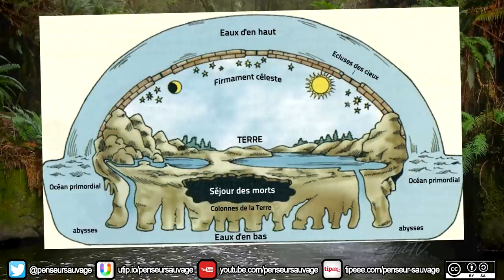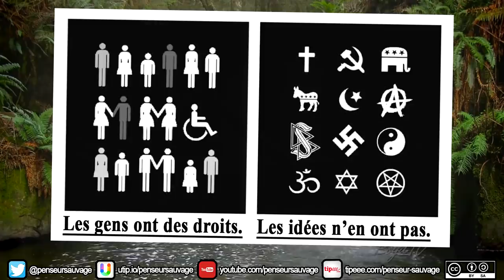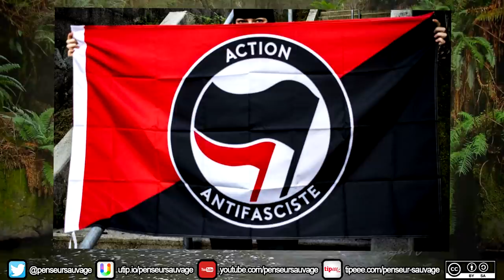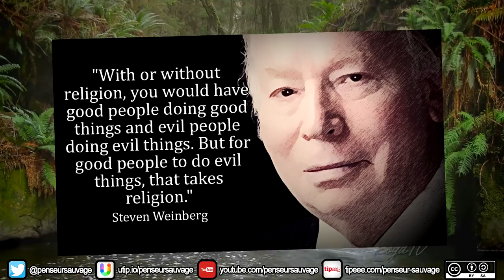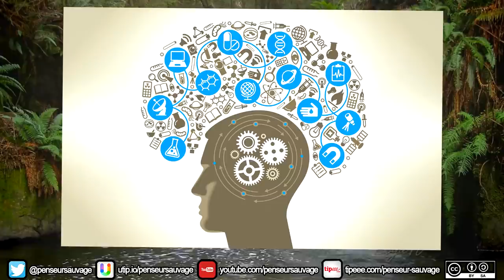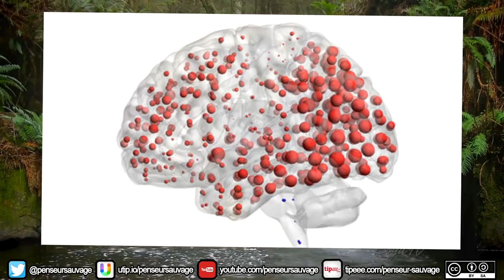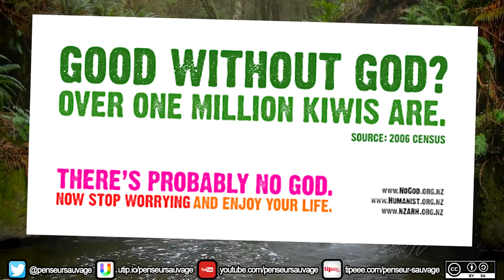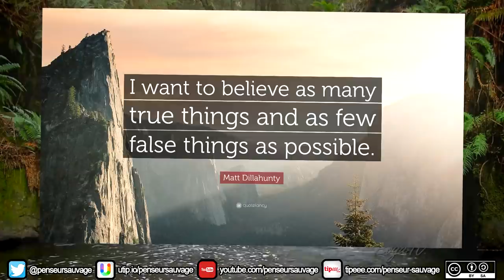Conclusion - EP 11 - Les (non-)arguments théologiques